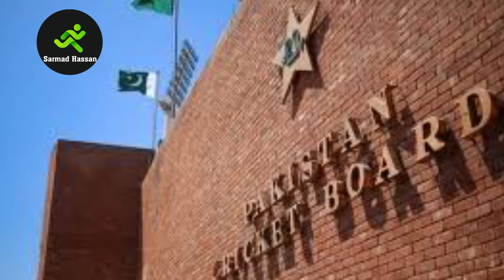Latest development in Pakistani Cricket 2021.